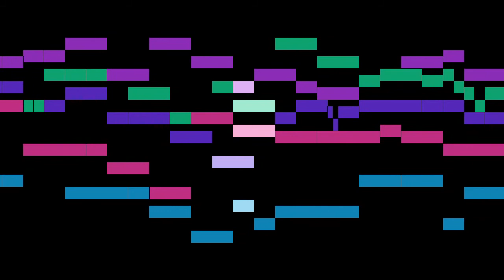Eccard - Herr Jesu, Gnadensonne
An animated score of "Herr Jesu, Gnadensonne", by Eccard.